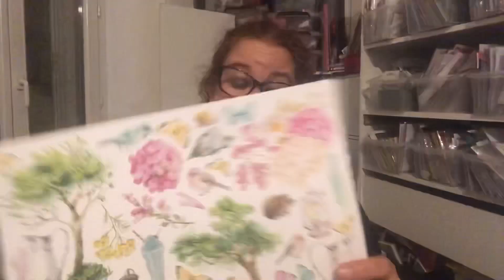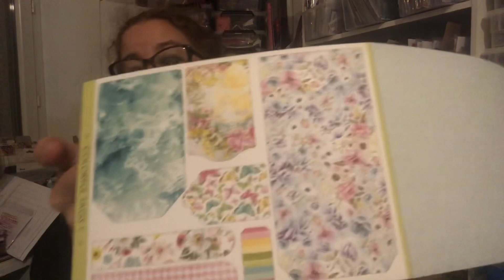Haul Scrapbooking boutique papeterie de Monsegur et rougier&ple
Les petits achats du jour 😍